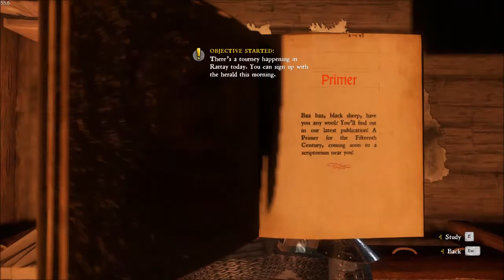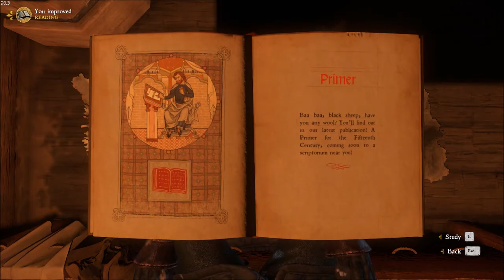(SPOILER) Kingdom Come: Deliverance Part 24: Henry of Skalitz...(for more info, see description)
This video contains content of the game Kingdom Come: Deliverance, a wonderful game, with mostly wonderful graphics(plantlife is a bit flat), and with some of the most wonderful history. May the creators of this game be blessed with more then the bars of soap we can currently buy, cause we want that next game. God be with you...

Recently I have asked on Reddit whether or not people would be interested in seeing a video of me trying for the fastest playthrough of KCD, in Hardcore mode with all negative perks. There were a few people replying the word yes. Enough for me to record and upload. I haven't even edited it.
However, recently I have seen a speedrun inside 4 hours, so maybe my idea is not that great. It's just another KCD playthrough. Either way, enjoy.